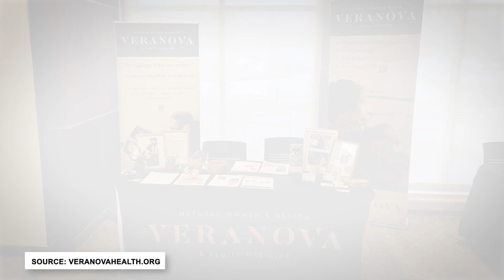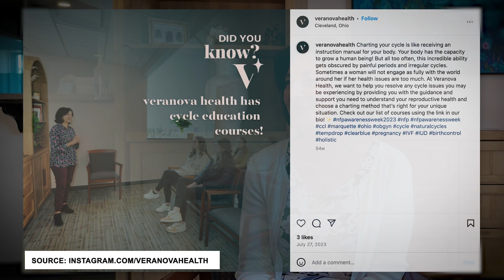Cleveland, Ohio - Pro-Life Tour Stop #31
Stop #31

Follow our channel to keep up with Brian Westbrook, his wife, and their seven kids as set out on a month-long pro-life journey across the eastern seaboard! They’ll dive deep into the heart of the pro-life movement, uncovering and sharing powerful stories that need to be heard.

Traveling through over 20 states, some among the most unregulated states for abortion, this video series will bring you daily updates featuring perspectives from pregnancy resource professionals, local church leaders, and many other passionate pro-life champions.